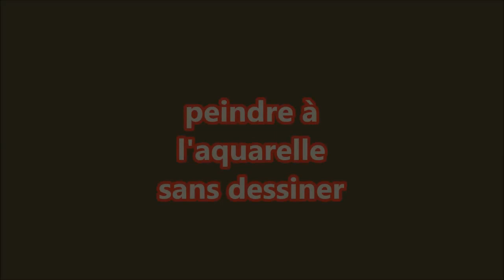Vidéo 87: Comment peindre à l'aquarelle pour débutants UN PAYSAGE DE NEIGE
ESTIVAL 1802 11  'Paysage de neige' aquarelle 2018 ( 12  x  32,5 cm ) 224 grs..réserve des blancs..
Faire un paysage de neige n'est pas la chose la plus évidente en aquarelle, le blanc par définition étant en principe le blanc du papier. C'est donc un paysage imaginaire peint librement..que je vous propose dans cette vidéo...